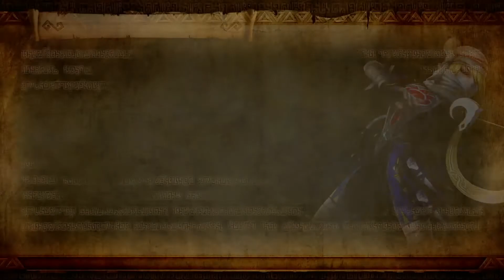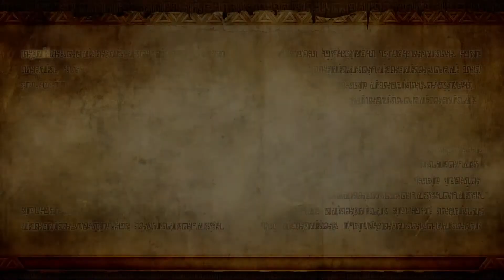Let´s Play Hyrule Warriors German (Blind) Part 3 Der Wald von Phirone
Part 3: Der Wald von Phirone

Die Gruppe und ihre Armee erreichen endlich den Wald von Phirone, wo sie sich erhoffen Zelda wieder zu treffen!
Zu ihrem Bedauern wird die Handvoll von Soldaten, welche immer noch gegen die Monsterhorden Wiederstand leistet nicht von ihr sondern von einer jungen Zauberin namens Lana angeführt!
Da sie nämlich zum selben Clan angehört wie diejenigen, welche die ganzen Monster heraufbeschworen vermutet Impa, dass sie auch etwas von Cia, welche anscheinend für die ganzen Strapazen verantwortlich ist, weiß!
Jedoch will sie uns nur Infos darüber geben, sofern wir sie auch im Kampf unterstützen und somit bleibt der Gruppe keine andere Wahl als mit zu helfen den Deku Baum zu beschützen!